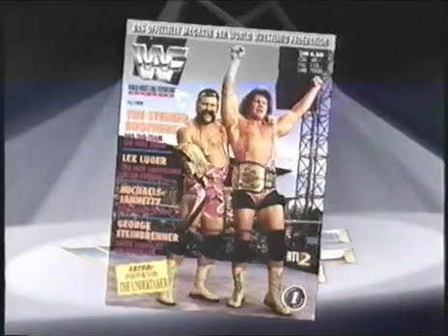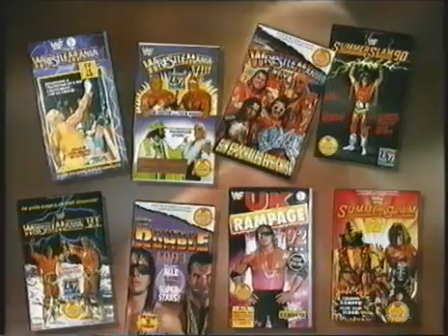WWF Wrestling - RTL2 - 1993 (deutsch) - #28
RTL2 WWF Superstars vom 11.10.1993.
Kommentiert von Carsten Schäfer und Günther Zapf.

Mit The Mounties, Adam Bomb, Mister Perfect, Tatanka, u.v.a.